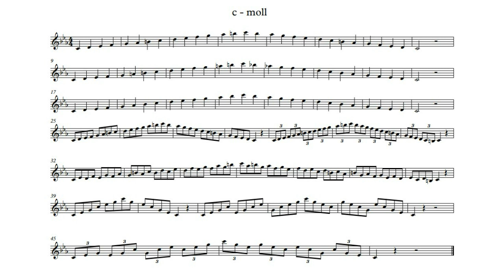c minor до мінор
Гами нудно грати під метроном? Можна трохи прикрасити своє гамове життя цікавим мінусом. Відпрацьовувати будь-який незручний фрагмент гами з будь якого місця мінусовки. Якщо у Вас все добре виходить, то можна пограти різними штрихами, або додати ще інтервали(4,5,6,7,8)
А ще можна імпрозувати😉